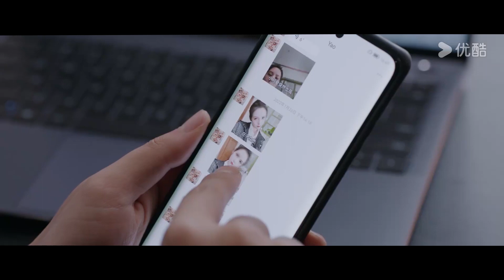【Special】【猜猜我是谁 Guess Who I Am】OST🎵：合约夫妻的《猜星游戏》，你用真心猜猜我来自哪颗星 | 张予曦/王子奇/柯乃予/韩东霖 | 爱情 悬疑 | 优酷 YOUKU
★以下地区观看正片请移步优酷国际版APP：泰国、印度尼西亚、越南、马来西亚、新加坡、菲律宾、中国香港、中国澳门、中国台湾 。欢迎下载优酷国际版APP，不管您所处何地都能享受《猜猜我是谁》全集多语种字幕噢，加入优酷国际版APP会员，更能抢先观看更多会员集数！

★集数：24集

00:00 The International Website youku.tv is now available!
02:00 Download YOUKU International APP to get early access to the full show